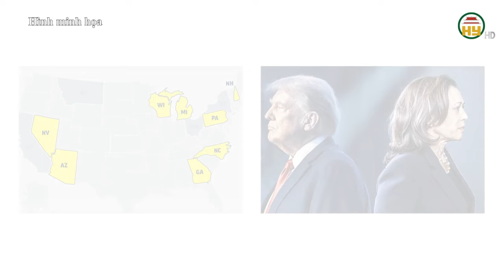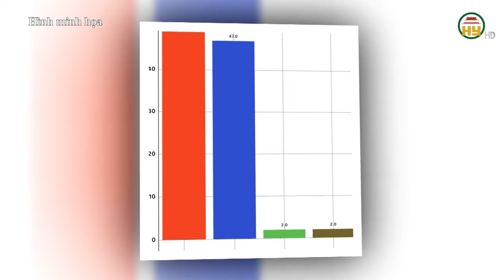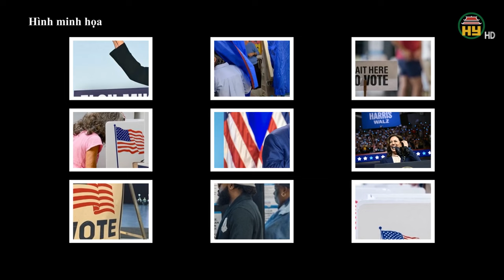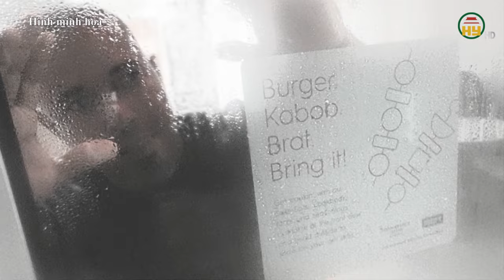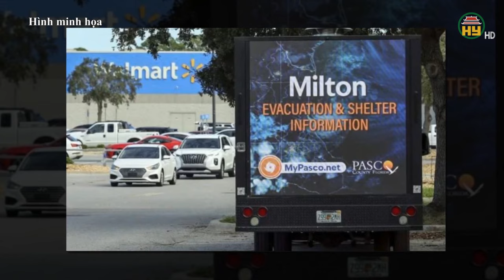Ông Trump bứt phá ngoạn mục, bỏ xa bà Harris !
Hưng Yên TV | Càng về những ngày vận động tranh cử cuối cùng, bầu cử tổng thống Mỹ càng trở nên kịch tính hơn bao giờ hết. Nếu như cách đây không lâu, lợi thế rõ ràng thuộc về bà Kamala Harris của Đảng dẫn chủ tại một số bang chiến địa, thì tới thời điểm này, ông Trump lại đang có sự bứt phá ngoạn mục, dẫn điểm bà Harris tại bang chiến trường được cho là quan trọng hàng đầu trong bầu cử năm nay.
00:00 Giới thiệu tin chính
00:25 Quyết chiến tại tiểu bang chiến trường có ảnh hưởng lớn nhất
05:55 Siêu bão Milton và ảnh hưởng tới bầu cử Mỹ
07:05 Dấu hiệu đáng lo cho bà Harris trước thềm bầu cử
Tiktok: Truyền hình Hưng Yên
Facebook: Đài Phát thanh và Truyền hình Hưng Yên
Zalo: Đài PTTH Hưng Yên